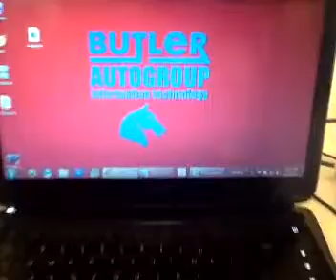Qik - what I'm workin wit by Tom Thornton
Streamed by Tom Thornton in Macon, GA. Qik is the fastest way to upload videos to YouTube from your mobile phone.